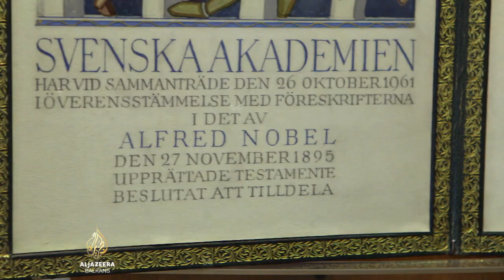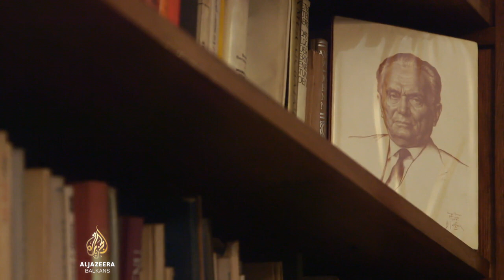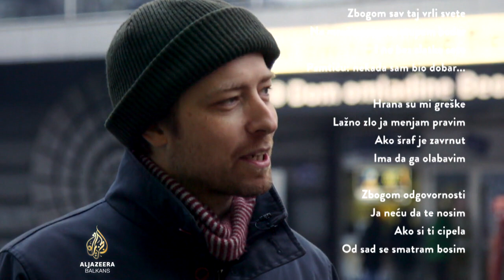Dokumentarni film: Cenzura nekad i sad. Zauvek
Milutin Petrović, beogradski filmski reditelj, vodi nas kroz priču koja se bavi cenzurom i državnom kontrolom kulturnih sadržaja u periodu jugoslavenskog komunizma.
Osim kritike nedemokratskog režima i slučajeva kršenja ljudskih prava, film se bavi i pozitivnim pogledom na takvo društveno uređenje.
Postoje brojna sjećanja o dignitetu cenzorskih komisija i ljudi koji su u njima učestvovali.
​​​​​​​Film poredi to nedomokratsko vrijeme s današnjim populizmom, vladavinom „šerova“, „piplmetara“ i partijskih kadrova.